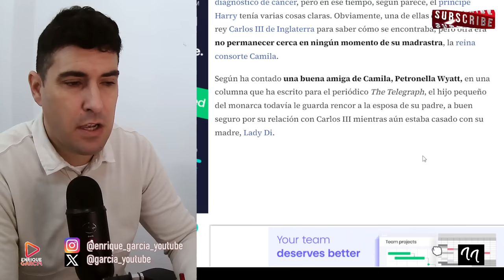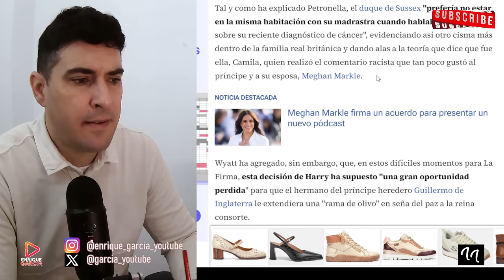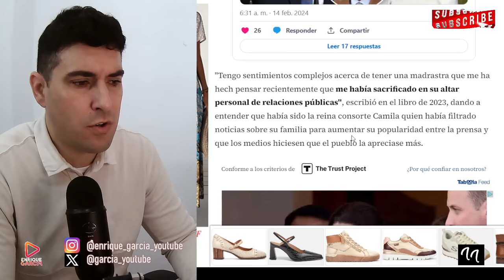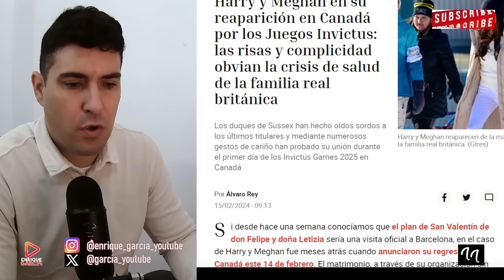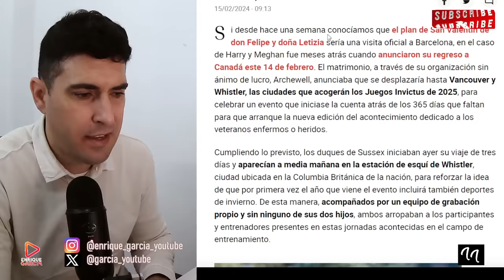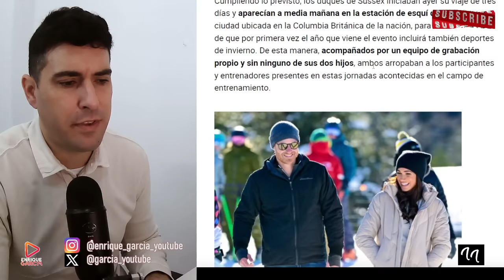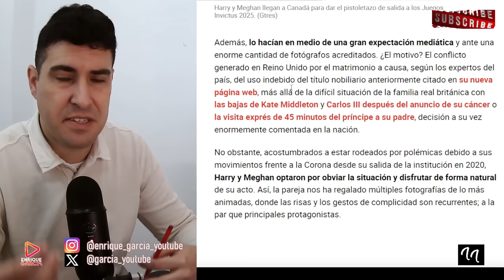EXPERTA REAL BRITÁNICA REVELA LOS GRITOS ENTRE EL PRÍNCIPE HARRY Y CAMILA, EN SU VISITA A CARLOS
X @garcia_youtube
SI QUIERES SER INFLUENCER